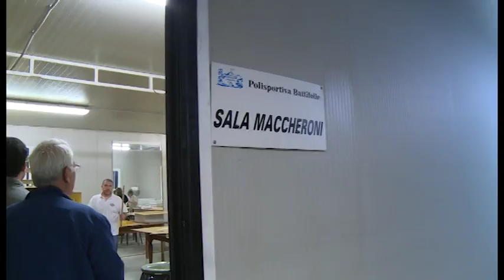Sos Arezzo Tv alla sagra di Battifolle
Come promesso, dopo le polemiche che hanno accompagnato le sagre nel comune di Arezzo siamo andati a curiosare nella prima sagra del calendario